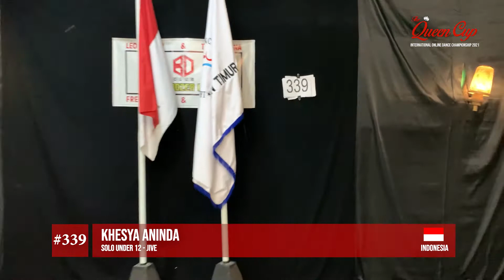Solo Under 12 - Jive - 339 - Khesya Aninda - Indonesia | Queen Cup 2021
Erwan & Yulia Sport Dance Studio is a Ballroom & Latin dance school located in Jakarta, Indonesia. We're providing Ballroom & Latin dance classes for beginner to advanced level for dancesport competition.

For studio rent & class booking please Whatsapp to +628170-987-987

Address: Jl. Pluit Karang Barat No. 118 RT. 002 RW. 02 Pluit, Penjaringan, Jakarta, Indonesia 14450

Youtube: Erwan Yulia Sport Dance Studio